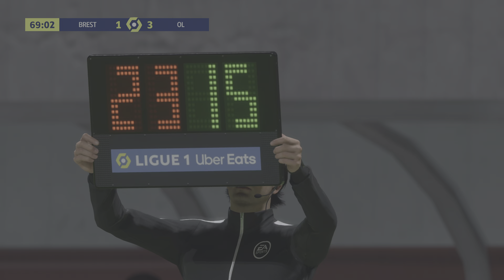FIFA 23 - Stade Brestois 29 vs Olympique Lyonnais - Ligue 1 - Round 16 - PS5 Gameplay